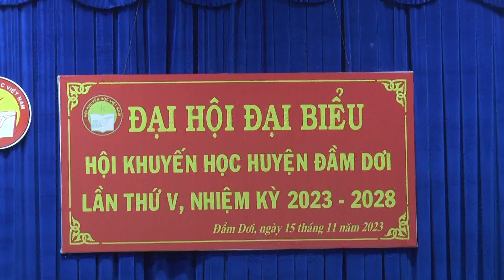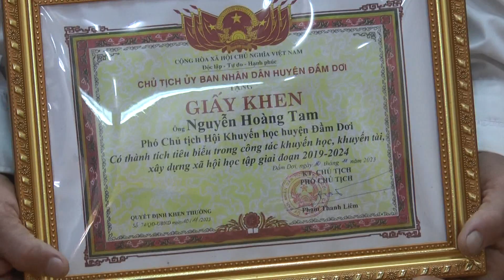ĐẠI HỘI HỘI KHUYẾN HỌC LẦN THỨ V NHIỆM KỲ 2023 2028